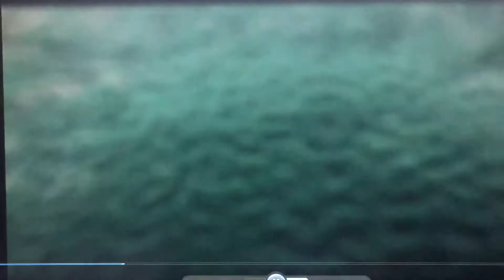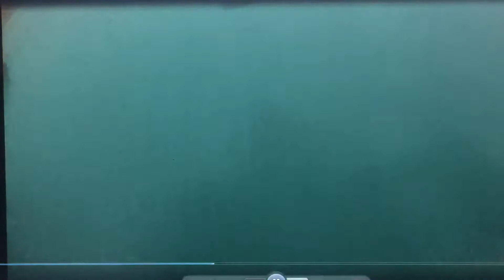vlog surf avec1,50mètre de houle et des vagues dans la tete